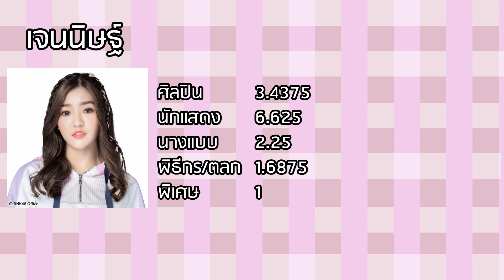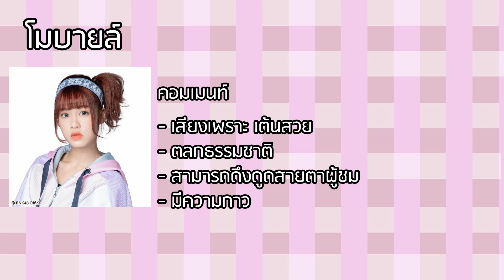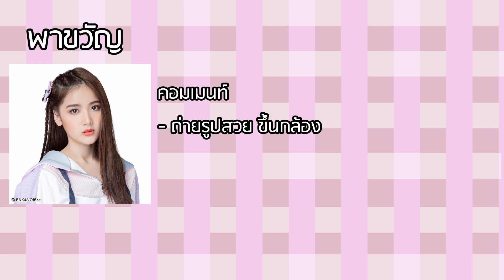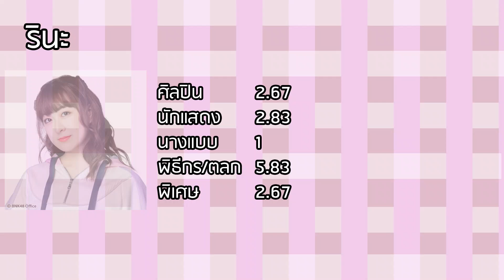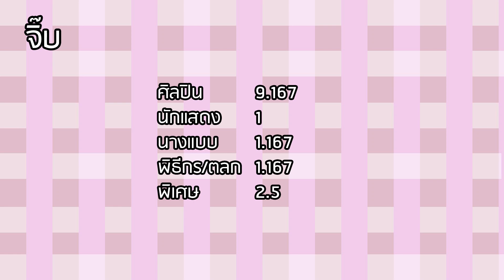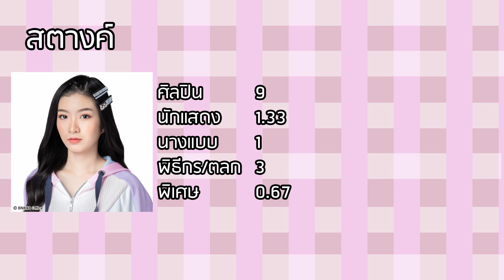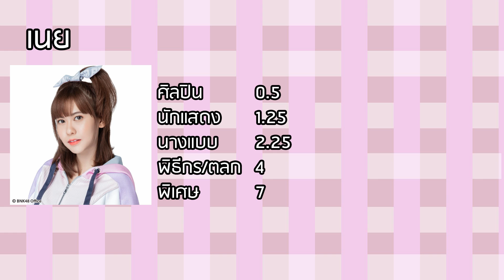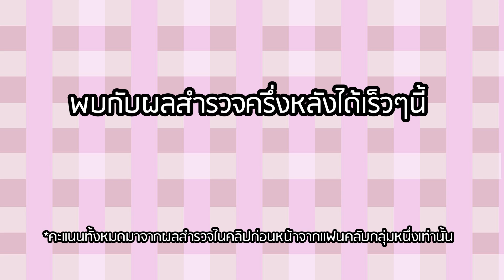ผลสำรวจความเห็น ต่อ เมมเบอร์ BNK48 ครึ่งแรก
เดี๋ยวจะรีบตัดต่อครึ่งหลังให้ แต่ทั้งนี้ก็ ประสบปัญหา บางส่วนด้วย

คือ มีเมม หลายคน ที่แฟนคลับโหวต แต่ไม่ค่อยคอมเม้น หรือมีแค่คอมเมนท์เดียว

ประกอบไปด้วย เค้ก ดีนี่ ฟีฟ้า ขมิ้น มินมิน เปี่ยม วิว ซัทจัง
 นิ้ง แพนด้า

ถ้าเกิด ใครมีคอมเม้นทอะไร ถึง เมม 10 คนนี้ ก็เม้นท์ใต้คลิปได้นะครับ

หรือถ้ายังไม่โหวตก็โหวตได้ กติกาเดิม คือผล รวมแต่ละด้านต้อง ไม่เกิน 15

ประกอบไปด้วย ศิลปิน นักแสดง นางแบบ พิธีกร/ตลก พิเศษ

จะนับไปรวมกับคะแนนเก่าด้วย